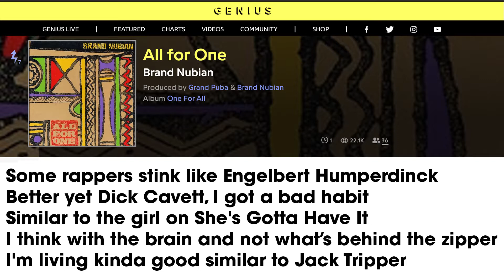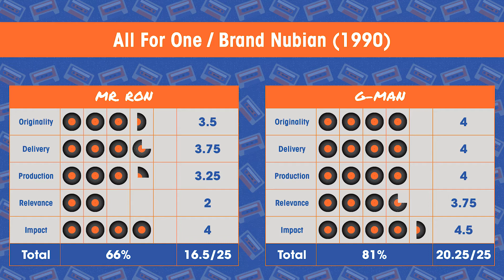Vol.02E41 - All For One by Brand Nubian released in 1990 - 40 Years of Hip Hop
🎤  Vol.02E41 - All For One by Brand Nubian released in 1990 🎤
🎤  40 Years of Hip Hop (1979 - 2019) 🎤  Mr. Ron & The G-Man 🎤The Scholar & The Purist🎤
🎤 Edutainment to the fullest 🎤 Reviewing 1000 songs by using 5 categories which consist of
✨ Sadat X Cameo 0:01
🎉 Originality 2:41
📓 Delivery, Lyrics and Flow 4:06
🎼  Production, Beats, Scratching & Mixing 7:08
⏳ Longevity & Relevance 8:18
💣 Impact 9:21
🔮 Score 10:28

Stay in touch with 40 Years of Hip Hop...

Don't forget party people, if you like this video please "LIKE", "FAVORITE" and "SHARE" it with your friends to show your support - it really helps us out! You can even re-publish our video on your website, blog, or channel.